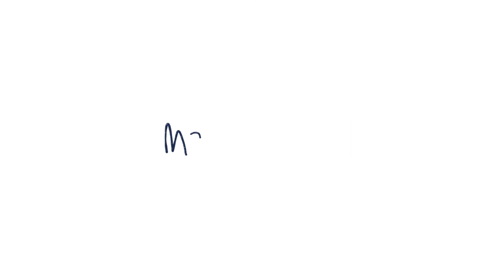FREE Summer Walker x Kali Uchis x Tyler The Creator type beat - “The Risk” Prod.